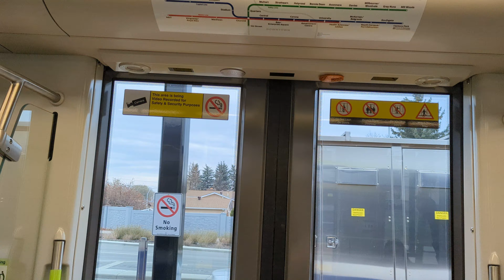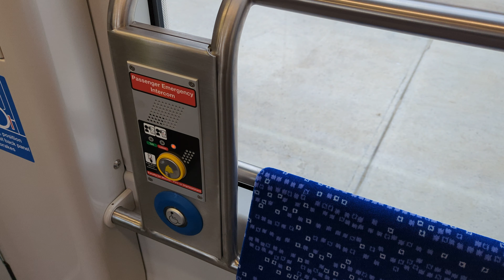ETS LRT Car #2009 (Valley Line) Southbound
From Grey Nuns Station To Millwoods Station, in Millwoods in Edmonton Alberta. November 4th 2023!